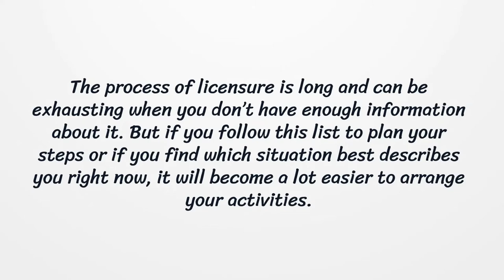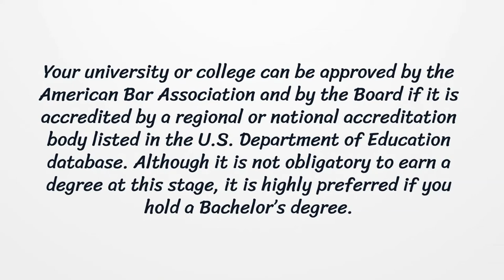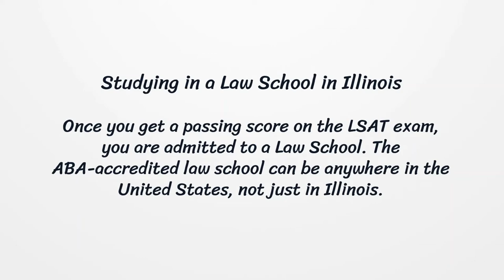Illinois Attorney License - What You need to get started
On our page, you’ll get the latest detailed information on getting an Illinois Attorney License.  Here you can find how to apply for your license